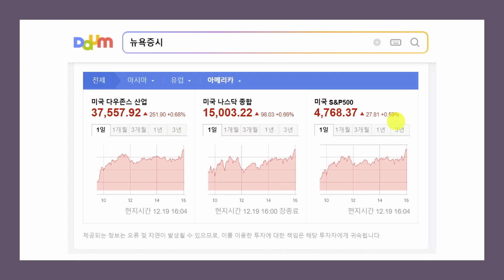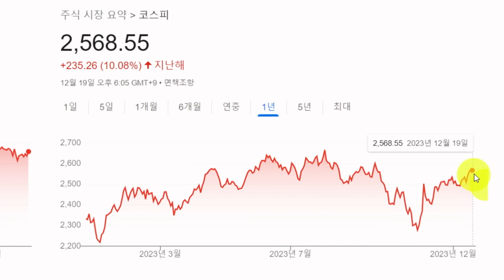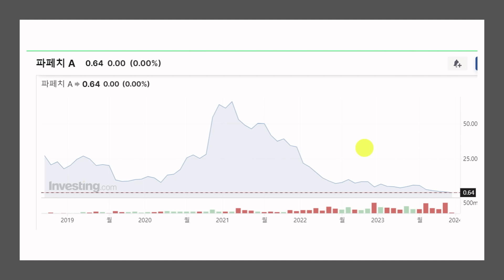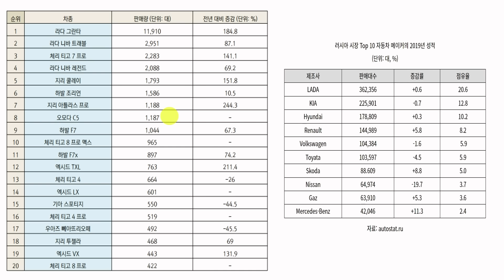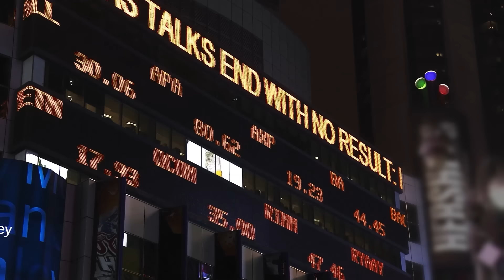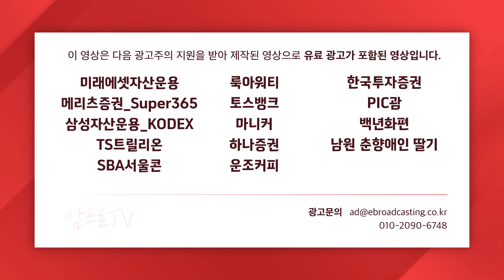플랫폼 규제법, 균형과 경쟁의 마중물 될까? f. 권순우 취재팀장 [뉴스3+]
2024년 삼프로TV 📕다이어리 & 📅캘린더 세트 예약판매 시작!

    * 5,000명 한정 스페셜 굿즈까지!

■  삼프로TV 콘텐츠 관련 문의